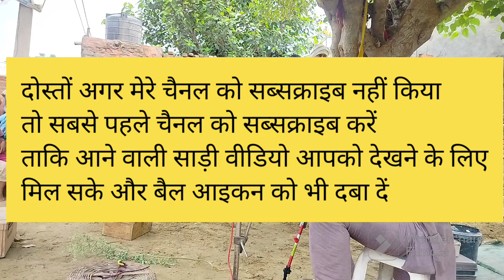घन श्याम तेरी बंसी पागल कर जाति है।घन Syam Teri Bansi Pagal Kar Jati Hai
घन श्याम तेरी बंसी पागल कर जाति है।Dhan Syam Teri Bansi Pagal Kar Jati Hai
C
08:35
Q
dhan syam
ghanshyam tech
ghanshyam
Q dhanshyam jula
ghanshyam teri bansi pagal kar
jati hai
ghanshyam tech analysis
ghanshyam tech exposed
ghanshyam teri bansi
Q ghanshyam zula
ghanshyam rathva timli 2023
ghanshyam sir
You're incognito
X